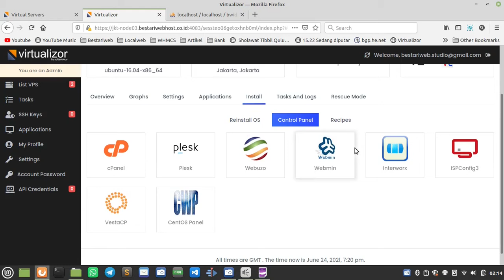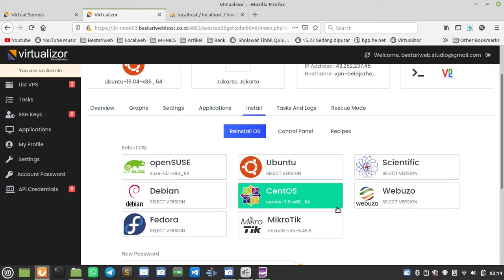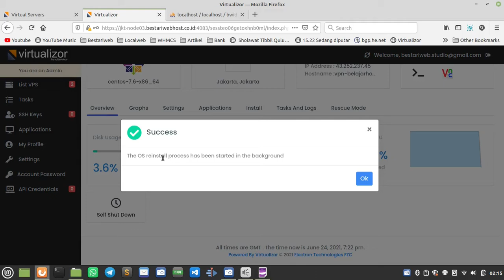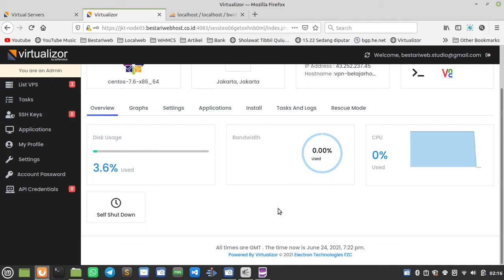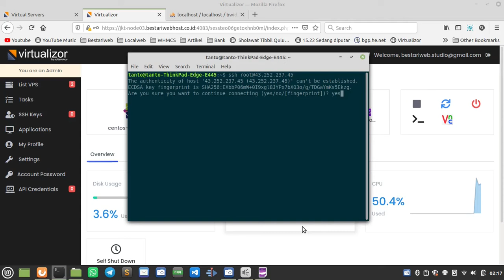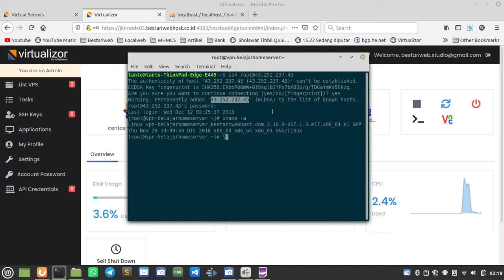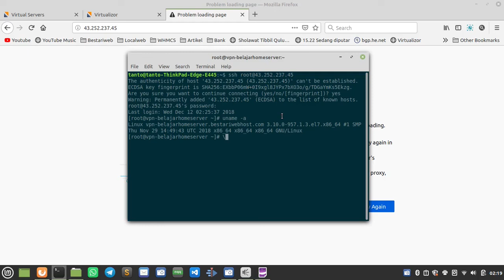Cara install ulang VPS Virtualizor | Mini Home Datacenter Indonesia - Home Server Tutorial part 1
Bingung bagaimana cara install ulang VPS atau reinstall OS di VPS untuk keperluan home server Anda? Disini anda akan mendapatkan jawaban bagaimana cara install ulang VPS anda atau cara reinstall OS di VPS Anda agar mini data center anda bisa berfungsi dengan baik.

CHAPTER:
00:03 Intro
00:30 Fungsi dasar VPS untuk Home Server
01:36 Penjelasan Menu Virtualizor
02:11 OS yang tersedia di VPS Bestariwebhost
02:45 Control panel yang tersedia di virtualizor
02:56 Cara Reinstall OS di VPS

Ini adalah Video pertama untuk tutorial dasar-dasar membangun Home server atau mini data center. Akan ada banyak video-video lain yang akan kami share untuk menjelaskan secara terstruktur cara membangun mini data center di rumah Anda sehingga anda bisa membangun bisnis web hosting dengan data center sendiri di rumah.

Perlu Anda ketahui, Bestariweb Hosting adalah hoster pertama yang menggunakan server rumahan dan memiliki mini data center di rumah. Channel ini saya dedikasikan Agar apa yang telah saya bangun ini bisa bermanfaat bagi Anda,

Di video pertama ini, hanya berisi hal paling dasar dari sekian banyak tutorial yang harus anda tonton, yaitu cara mengganti OS di VPS anda. VPS ini nantinya akan berfungsi sebagai jembatan antara server di rumah Anda dengan dunia luar, sehingga server di rumah anda bisa diakses darimanapun.